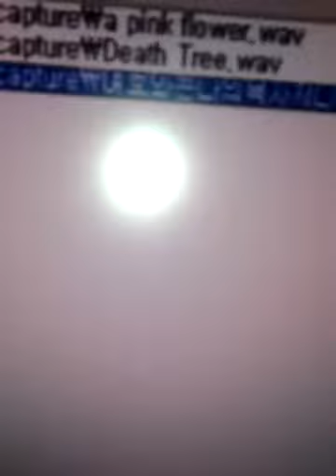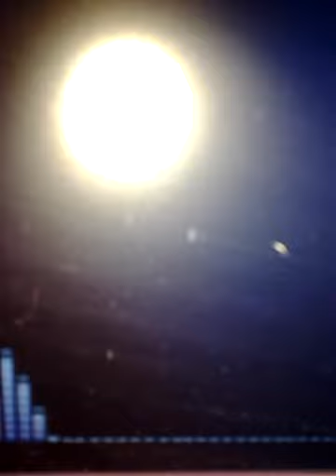Yang=여호와는 나의 목자시니 작곡:양인복 노래:김금자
양인복 작곡
시편 23편
김금자 노래